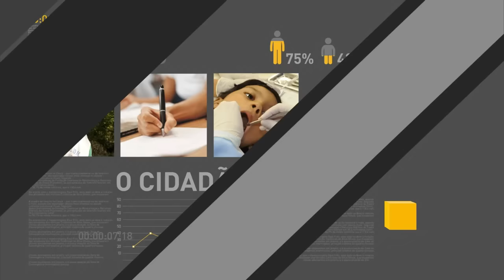Governo já arrecadou R$ 40 bilhões com repatriação de recursos no exterior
REPÓRTER NBR 11H - 27.10.16: Governo já arrecadou R$ 40 bilhões com a repatriação de recursos de brasileiros no exterior. Prazo para aderir ao programa termina em 31 de outubro. Ministério da Justiça fecha parceria para implantação do Laboratório de Recuperação de Ativos (Rede-Lab) na Justiça do Trabalho. E mais: Presidente Michel Temer sanciona mudanças no Supersimples - regime de tributação especial para micro e pequenas empresas.